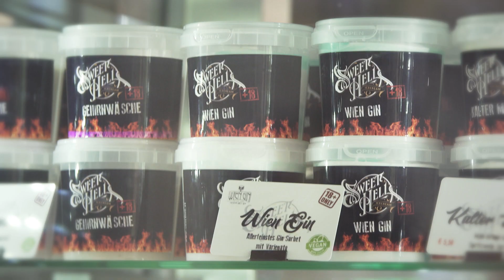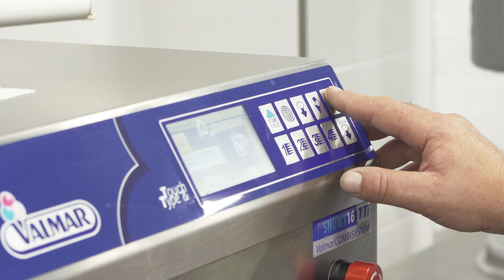Teuflisch gutes Eis bei Sweet Hell | Stölner GmbH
Stölner Gastrotechnik bat Sweet Hell-Boss Andreas Bachofen-Echt vor die Kamera zum Interview. Sweet Hell BLOG-Beitrag

Kamera & Ton Interview: Christoph Aigelsreiter
Stand-Foto: Michael Liebert